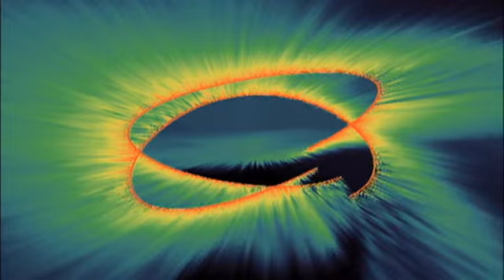Trashbat Radio Show I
Nathan Barley DVD extra